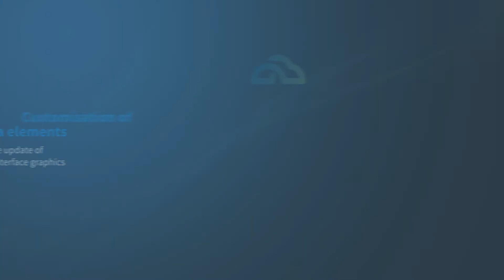AmiClo Customization_ENGLISH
Thanks to Amiclo’s digital signage functions operators can send video and images playlists to animate touch screens while products are being dispensed or while machines are in standby mode, without having to visit the machine.